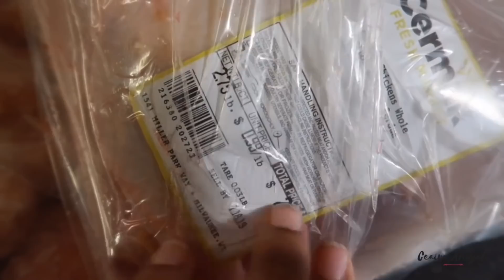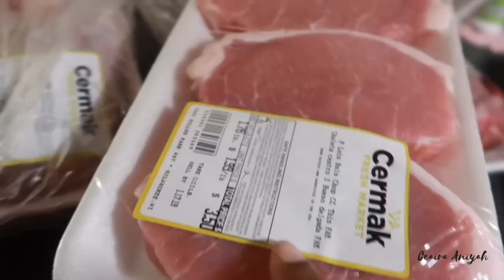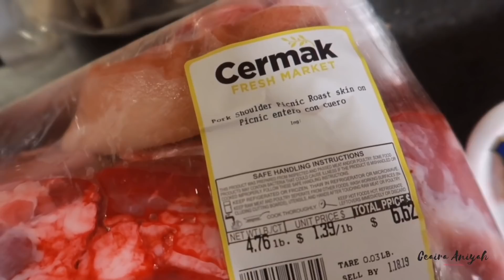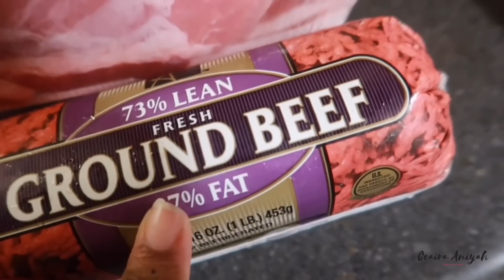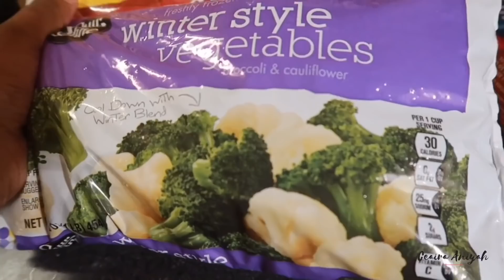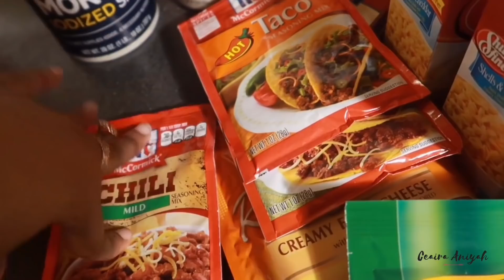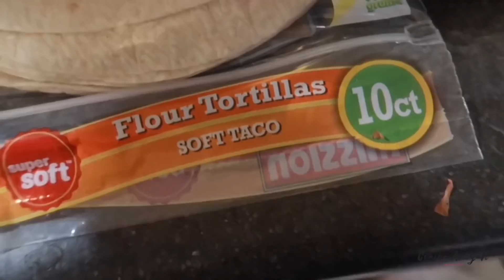MONTHLY GROCERY HAUL - Sunday Dinner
Be sure to follow Cai'laya's Instagram to see more pictures and updates of her! @cailaya.londyn

 Keep Up W. Me :

- Yourhighnesscee
- cailaya.londyn

- Ceaira Cole

- yourhighnesscee

I DON’T OWN COPYRIGHTS TO THE MUSIC USED.

FAQ:

Age: 20
Camera: Canon G7X
Editing Software: Imovie
Baby Age: 1 years old